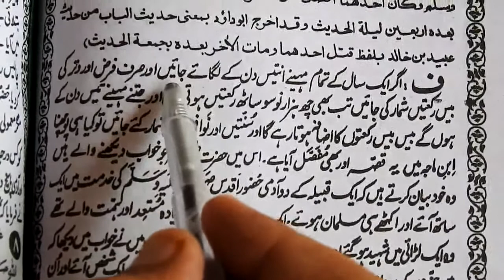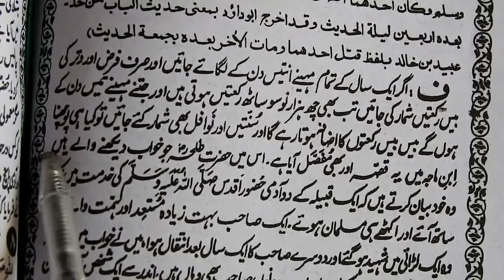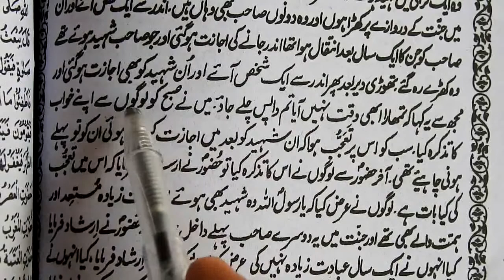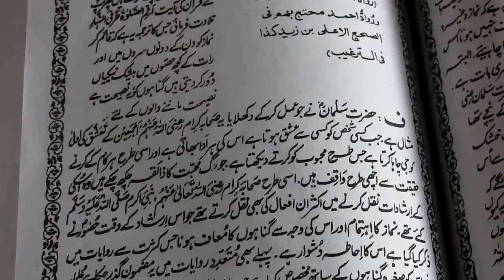Fazail E Amal Part"6 bahot Acha bayan jaror suno فضائل اعمال کا بیانثواب کی نیت سے سنو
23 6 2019